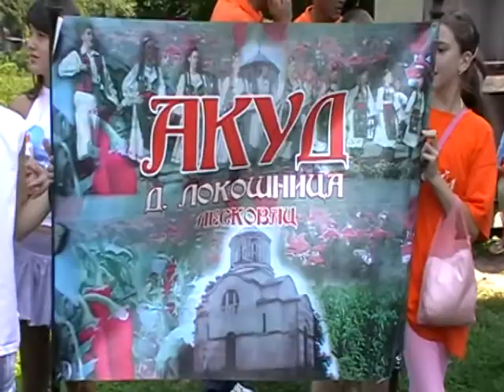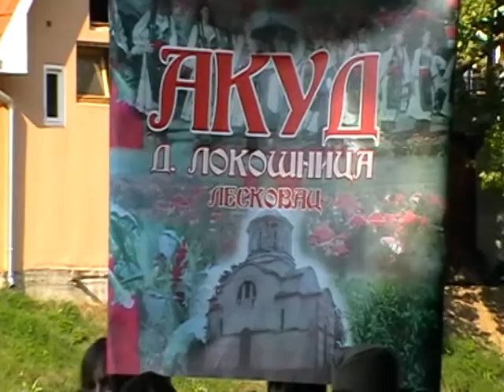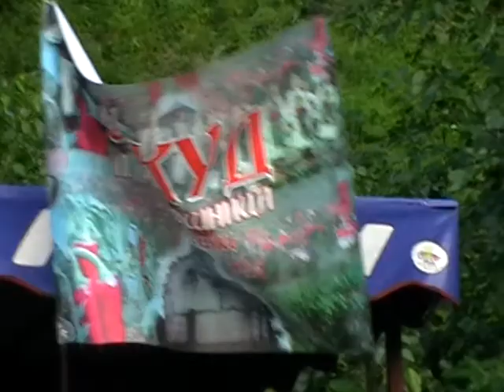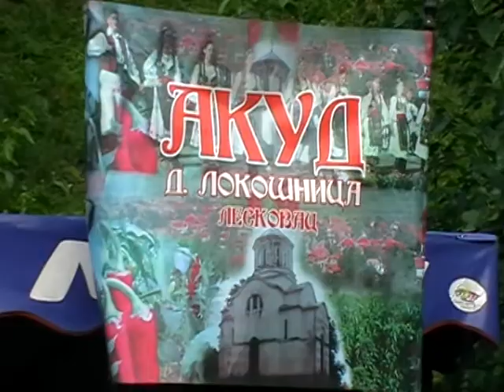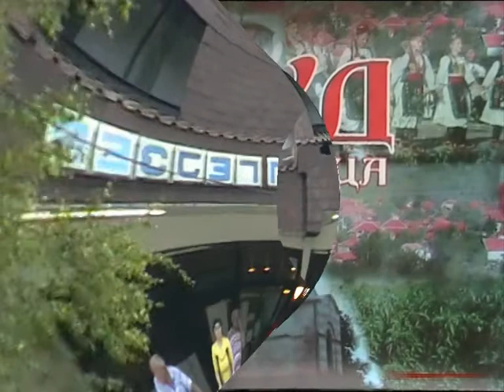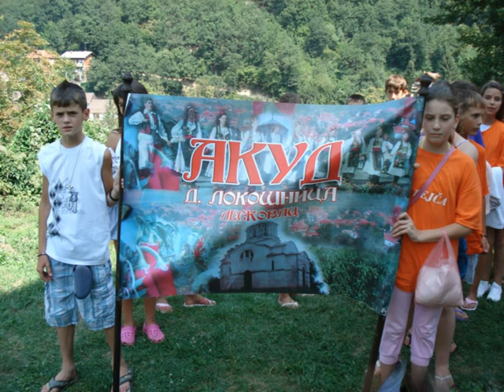AKUD "Crveni biseri" 14.08.2010. Part 2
Nastup u Sijarinskoj banji